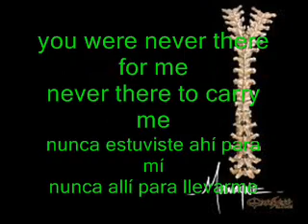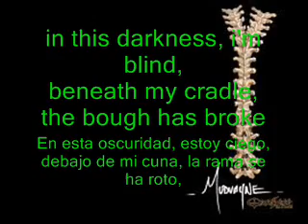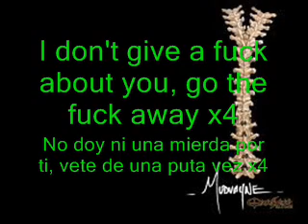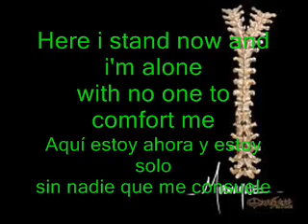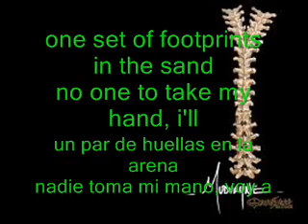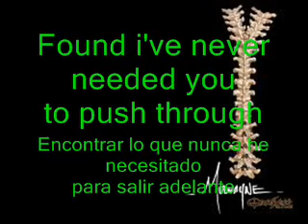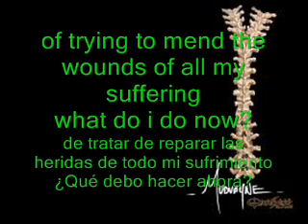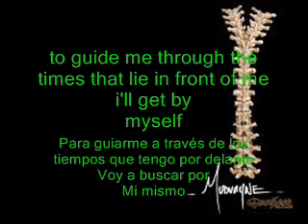cradle - Mudvayne subtitulado (ingles/español)